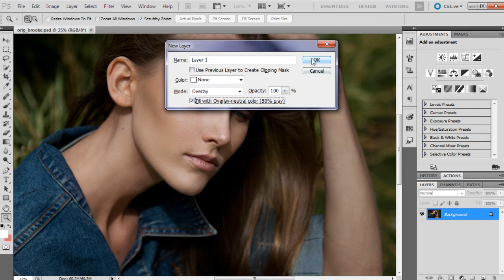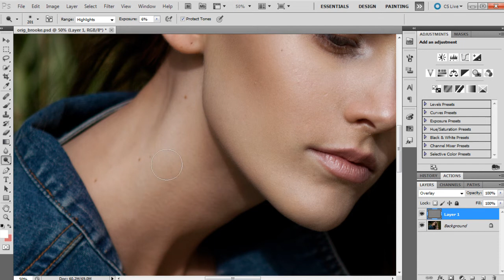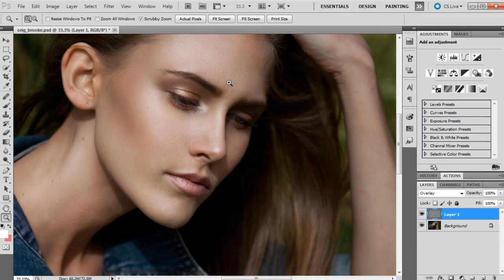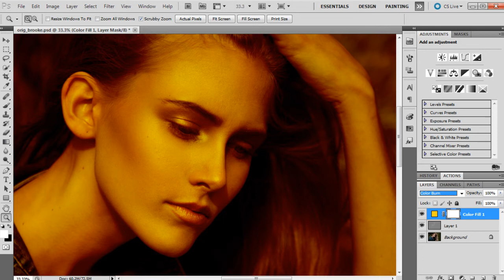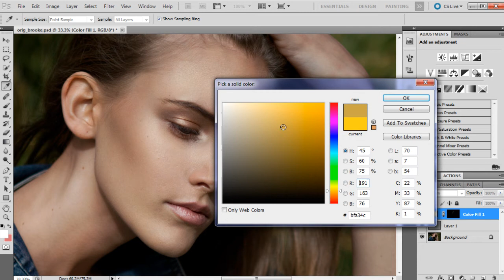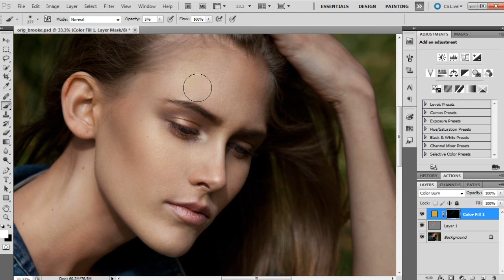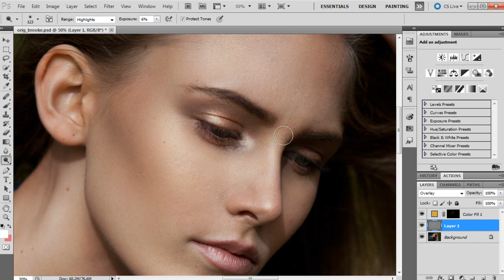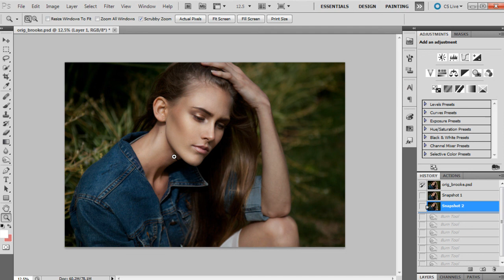How To Create Golden Highlights in Your Portraits [Photoshop Tutorial]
It explains how to achieve golden highlights in Photoshop, hope you guys find it helpful! :)

~CAMERAS~
📸 Canon 5D Mark IV (Main Camera)

📸 Panasonic LUMIX S5 (Filming Camera & Secondary)

~LENSES~
📷 Canon 24-70mm f2.8L

B&H Photo

~MY STUDIO GEAR & LIGHTS~
💡 Elinchrom D-Lite RX4 Octabox & Softbox Kit

💡 Elinchrom 44cm Beauty Dish (White)
B&H Photo

💡 Aputure Amaran 672 (Video LED Lights)

🟦 Backdrops - Savage Universal
B&H Photo

🎒 Peak Design Everyday Backpack in Ash
B&H Photo

🖊 Wacom Intuos Pro Graphics Tablet (Medium)
B&H Photo

🖥Dell UltraSharp 27 4K Monitor - U2720Q
B&H Photo

🖥Dell XPS 8930 Desktop 9th Gen i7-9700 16GB RAM 512GB SSD RTX 2060

~AUDIO~
🎤 Blue Yeti Desk USB Mic
B&H Photo

🎤 Rode Wireless Go Lav Mic